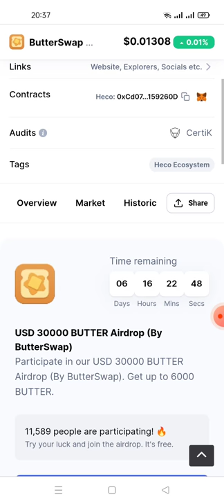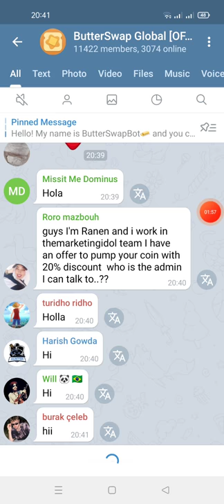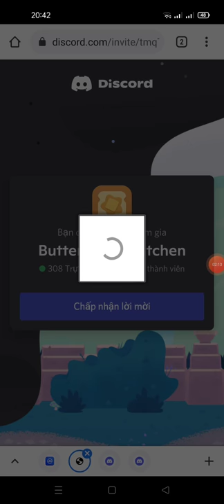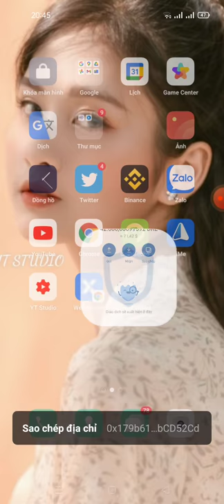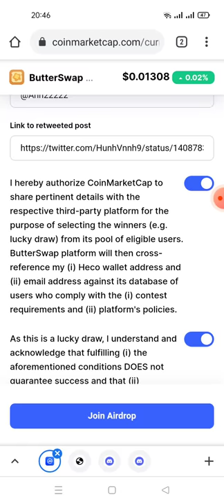hướng dẫn nhận 6.000 token BUTTER (80$) mạng Heco (kèo random cho 500 member may mắn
Link ĐK CoinMarketcap